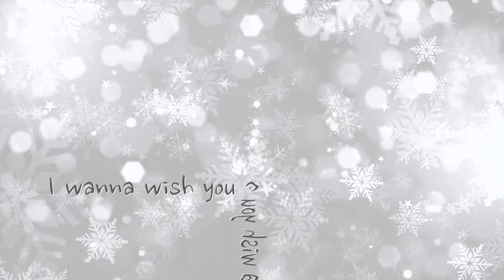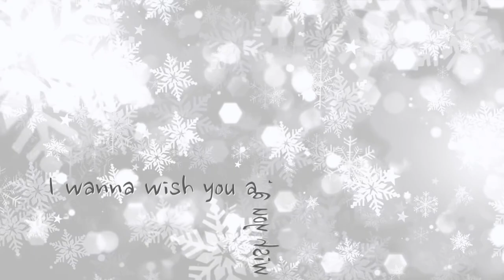펠리스 나비다